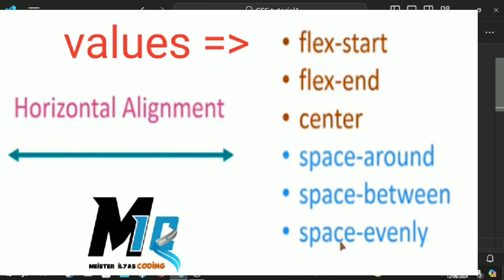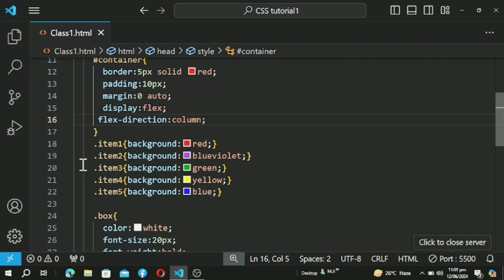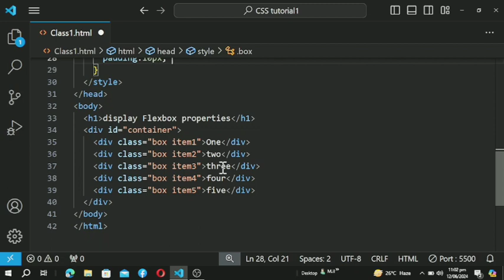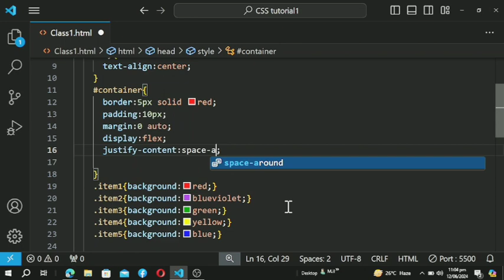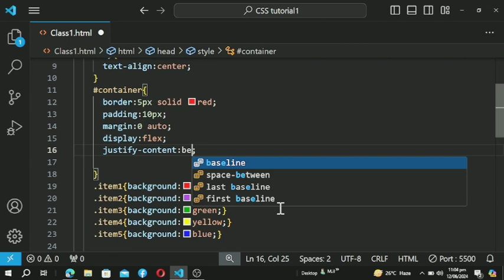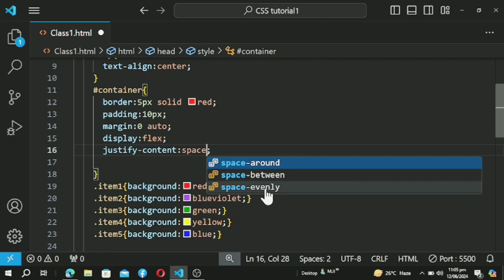CSS justify-Content properties | In urdu tutorial for beginner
Hello friends:
In this tutorial for beginner.CSS justify-Content properties in urdu Hindi tutorial for beginner properties clip , ellipses and string values example hindi and urdu.